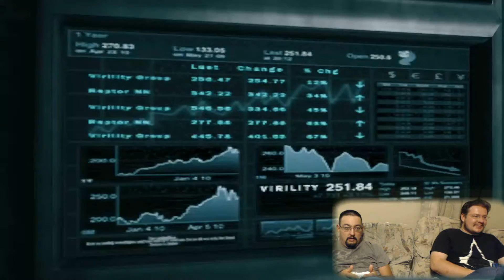FoR - DMC Casual edition Part 1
Chris actually plays a game decently tonight... in hindsight... higher difficulty should have been applied if I knew he would not actually suck for a change!